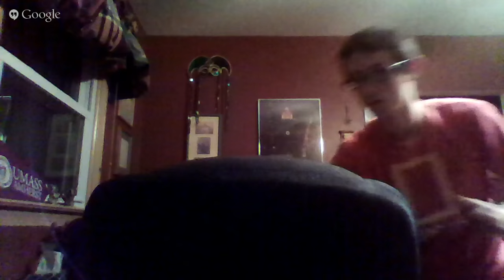WMUA NBA Mock Draft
McCawley and Knittle break down how they see the NBA draft playing out